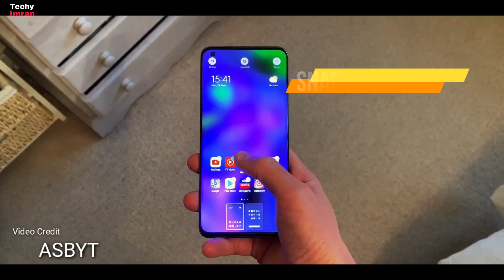Xiaomi Mi 10T Pro - Get Ready | Mi 10T Pro - 144Hz Display + 108MP Camera + Snapdragon 865 Plus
Xiaomi Mi 10T Pro - Snapdragon 865 Plus SOC with 144hz Display and Xiaomi Mi 10T Pro 108MP quad camera and Xiaomi Mi 10T and Xiaomi Mi 10T Pro in India and Mi 10T Pro launch date in India and Mi 10T Pro Price In India

Xiaomi Mi 10T Pro , Xiaomi Mi 10T , Xiaomi Mi 10T Pro Live Look , Mi 10T Pro First Look , Xiaomi Mi 10T Pro in India , Xiaomi Mi 10T in India  , Xiaomi Mi 10T Pro Price in India , Xiaomi Mi 10T Pro launch date ,  Mi 10T Pro specification , mi 10 pro , Xiaomi 10T Pro